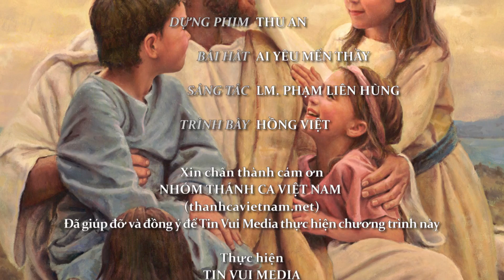Sống Với Chúa Hằng Tuần - Chúa Nhật Thứ 6 Phục Sinh - Hãy Yêu Thương Nhau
Sống Với Chúa Hằng Tuần

"Không có tình thương nào cao cả hơn tình thương của Người đã hi sinh tính mạng vì bạn hữu"

Chúa Nhật Thứ 6 Phục Sinh
Phúc Âm Thánh Gioan

Bài Giảng:  Lm Đa Minh Nguyễn Xuân Trường

Bài Hát: Ai Yêu Mến Thầy
Sáng Tác:  LM. Phạm Liên Hùng
Trình Bày: Hồng Việt